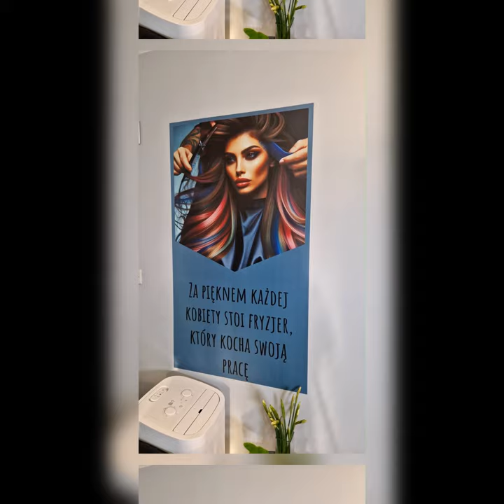Curious about how we elevate hair salons with stunning logos? 💇‍♂️💈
Watch as we bring the magic of printing to life, transforming ordinary walls into stylish showcases for hairdressers!wallprint